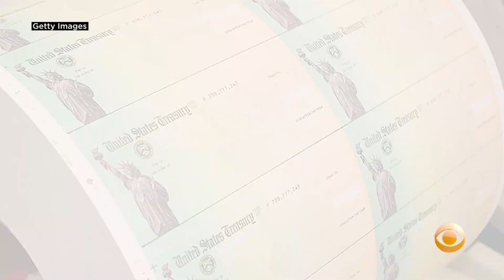Stimulus Check Latest: What's The Timeline On Receiving Next Payment?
More stimulus checks would help suffering Americans and prop up the sagging U.S. economy, but Democrats and Republicans haven't yet agreed on a deal. Katie Johnston reports.